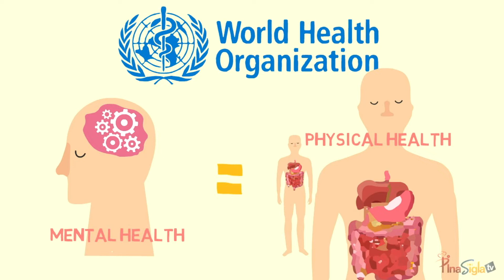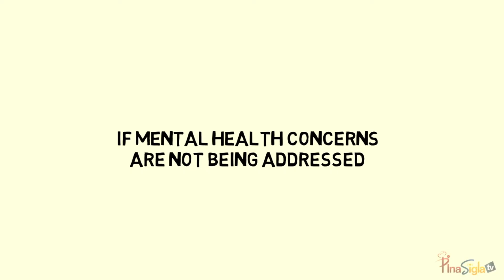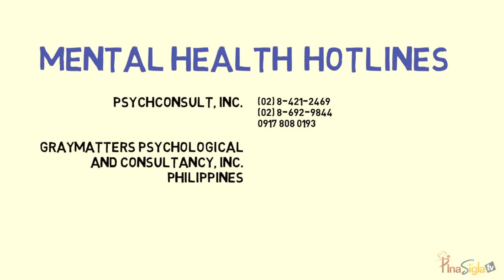PinaSiglaTV | Ep 3 Mental Health (Tagalog) | APMC-SN NCR-SL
[𝐏𝐢𝐧𝐚𝐒𝐢𝐠𝐥𝐚𝐓𝐕: 𝐇𝐞𝐚𝐥𝐭𝐡 𝐄𝐝𝐮𝐜𝐚𝐭𝐢𝐨𝐧 𝐁𝐫𝐨𝐮𝐠𝐡𝐭 𝐂𝐥𝐨𝐬𝐞𝐫]

3️⃣Ang Ikatlong Episode: Lusog-Isip (Tagalog Version)

𝗠𝗮𝘀𝗶𝗴𝗹𝗮𝗻𝗴 𝗣𝗶𝗹𝗶𝗽𝗶𝗻𝗼 𝗽𝗮𝗿𝗮 𝘀𝗮 𝗺𝗮𝗹𝘂𝘀𝗼𝗴 𝗻𝗮 𝗣𝗶𝗹𝗶𝗽𝗶𝗻𝗮𝘀

Ang 𝗣𝗶𝗻𝗮𝗦𝗶𝗴𝗹𝗮𝗧𝗩 📺 ay isang videoserye na puno ng mahahalagang impormasyon ukol sa kalusugan ng mamamayang Pilipino. Ang programang ito ay bahagi ng APMC-SN Socio-Civic Committee’s Kapit-Bisig: Strengthened Community Partnerships Initiative, na naglalayong ipatupad ang dalawa sa pangunahing pakay nito: ang magbigay ng kaalaman sa mga Pilipino sa pamamagitan ng edukasyong pangkalusugan at upang maghatid ng kasalukuyang impormasyon pangkalusugan gamit ang iba’t ibang wikang Filipino.

Sa ika-tatlong kabanata, matututunan natin ang kahalagahan ng Lusog-Isip

Ang Lusog-Isip ay bahagi ng ating pangkabuohang kalusugan. Ang pagkakaroon ng di magandang kalagayan ng ating pag-iisip ay nakakaapekto sa ating pang araw-araw na gawain  at maaaring maging sanhi ito ng pagkakaroon natin ng sakit. Gaya ng ating pisikal at emosyonal na kalusugan, kailangan rin nating alagaan ang ating lusog-isip.

Mahalagang bigyan ng kabatiran ang lusog-isip at itigil ang stigma o diskriminasyon na nakaugnay rito. Sa palabas na ito, marami kang matututunan ukol sa lusog-isip at kung ano ang maaari nating magawa upang makatulong sa mga taong nakakaranas ng problema sa kanilang lusog-isip.

𝙋𝙞𝙨𝙞𝙠𝙖𝙡 𝙣𝙖 𝙥𝙖𝙣𝙜𝙖𝙣𝙜𝙖𝙩𝙖𝙬𝙖𝙣 𝙖𝙮 𝙖𝙡𝙖𝙜𝙖𝙖𝙣, 𝙢𝙖𝙜𝙞𝙣𝙜 𝙖𝙣𝙜 𝙡𝙪𝙨𝙤𝙜-𝙞𝙨𝙞𝙥 𝙖𝙮 𝙝𝙪𝙬𝙖𝙜 𝙥𝙖𝙗𝙖𝙮𝙖𝙖𝙣.

Ibahagi ang palabas na ito sa inyong mga kapamilya, kaibigan, at kasama sa trabaho. Nais ka rin naming imbitahan upang manuod at ibahagi din ang iba pang version ng episode na ito sa mga sumusunod na wika:

Subaybayan ang mga paparating na kabanata ng PinaSiglaTV sa mga susunod na buwan. Hanggat sa muli!

Kami ay nagpapasalamat sa mga bumubuo ng pangatlong episode ng PinaSiglaTV:

✒️ Written by: Anjeli Diaz, AJ Manuel, and Sarah Gumbe
📝 Translated by: Aleanna Dilag & Romielyn Juanatas
💻 Animated by: Justine Faye Japlit
🎥 Video Edited by: Dan Carlo San Andres
🎙 Voice Actors Characters:
     👩🏽‍🦰  Aleanna Dilag as Trisha
     👨🏽‍⚕️  Patrick Marcoso as Dr. Rey Santos
🎙 Erickson Jeff Corias as the voice of PinaSiglaTV Introduction
🎙 Krist Angelo James Almario as the voice of Episode #3 Introduction

If you or someone you know is suicidal or in mental distress, please get help. Here are the mental health hotlines:

📞  𝗡𝗖𝗠𝗛 𝗖𝗿𝗶𝘀𝗶𝘀 𝗛𝗼𝘁𝗹𝗶𝗻𝗲: 0917-899-USAP(8727) or 7-7-989-USAP (827)
📞  𝗣𝗵𝗶𝗹𝗶𝗽𝗽𝗶𝗻𝗲 𝗠𝗲𝗻𝘁𝗮𝗹 𝗛𝗲𝗮𝗹𝘁𝗵 𝗔𝘀𝘀𝗼𝗰𝗶𝗮𝘁𝗶𝗼𝗻: pmhacds@gmailcom / 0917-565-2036
📞  𝗣𝗵𝗶𝗹𝗶𝗽𝗽𝗶𝗻𝗲 𝗣𝘀𝘆𝗰𝗵𝗶𝗮𝘁𝗿𝗶𝗰 𝗔𝘀𝘀𝗼𝗰𝗶𝗮𝘁𝗶𝗼𝗻: 𝗠𝗶𝗻𝗱 𝗠𝗮𝘁𝘁𝗲𝗿𝘀: 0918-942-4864

Want to get the latest updates on the internship program and APMC-SN?